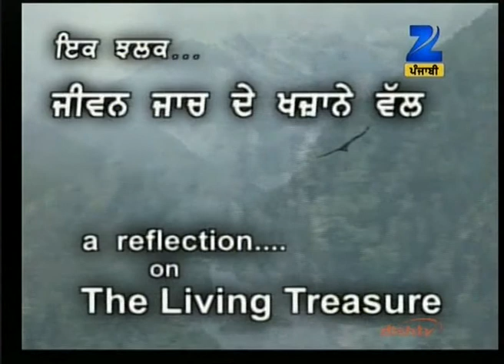Preetam Jaan Leho Man Mahe part-3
ਪ੍ਰੀਤਮ ਜਾਨਿ ਲੇਹੁ ਮਨ ਮਾਹੀ ॥ ਅਪਨੇ ਸੁਖ ਸਿਉ ਹੀ ਜਗੁ ਫਾਂਧਿਓ ਕੋ ਕਾਹੂ ਕੋ ਨਾਹੀ ॥1॥ ਰਹਾਉ ॥ ਸੁਖ ਮੈ ਆਨਿ ਬਹੁਤੁ ਮਿਲਿ ਬੈਠਤ ਰਹਤ ਚਹੂ ਦਿਸਿ ਘੇਰੈ ॥ ਬਿਪਤਿ ਪਰੀ ਸਭ ਹੀ ਸੰਗੁ ਛਾਡਿਤ ਕੋਊ ਨ ਆਵਤ ਨੇਰੈ ॥1॥ ਘਰ ਕੀ ਨਾਰਿ ਬਹੁਤੁ ਹਿਤੁ ਜਾ ਸਿਉ ਸਦਾ ਰਹਤ ਸੰਗ ਲਾਗੀ ॥ ਜਬ ਹੀ ਹੰਸ ਤਜੀ ਇਹ ਕਾਂਇਆ ਪ੍ਰੇਤ ਪ੍ਰੇਤ ਕਰਿ ਭਾਗੀ ॥2॥ ਇਹ ਬਿਧਿ ਕੋ ਬਿਉਹਾਰੁ ਬਨਿਓ ਹੈ ਜਾ ਸਿਉ ਨੇਹੁ ਲਗਾਇਓ ॥ ਅੰਤ ਬਾਰ ਨਾਨਕ ਬਿਨੁ ਹਰਿ ਜੀ ਕੋਊ ਕਾਮਿ ਨ ਆਇਓ ॥3॥12॥139॥